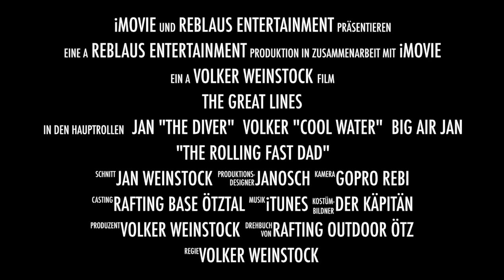The Great Lines Trailer Rafting & Bike Ötztal August 2013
Mein neuer Trailer "The Great Lines" Rafting & Bike Ötztal August 2013